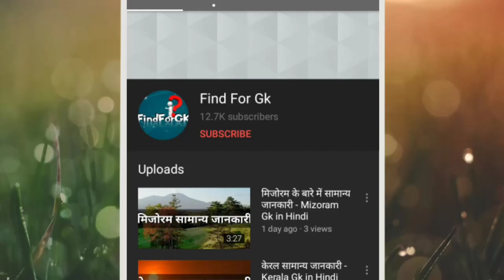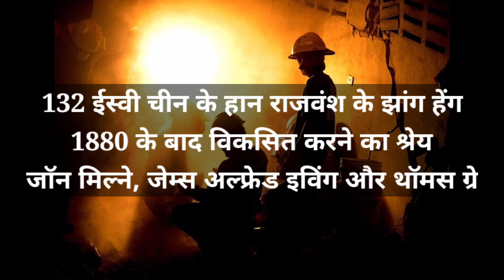सिस्मोग्राफ और रिएक्टर में क्या अंतर है ?